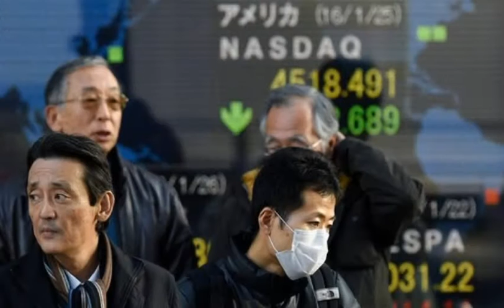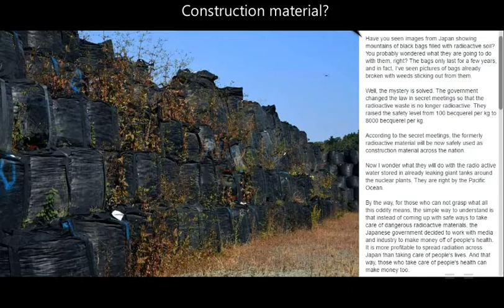Fukushima Turning Humans Into Radioactive Waste Safe Levels Raised 8000 Becquerel Per KG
Decontamination is a myth! It is a process by which they promote the concept of ‘safe nuclear power’ but in reality it is creating more nuclear waste and more contaminated area; because all they do is scrape up everything (including dead bodies; check those bags stacked up all about Japan for the missing homeless as they became ‘rad waste’ the second they signed on for the “clean-up”.) and store it somewhere else; contaminating that place they put it ‘forever’.

Level 7- “Major release of radioactive material with widespread health and environmental effects requiring implementation of planned and extended countermeasures.”

After five long years, Fukushima, a triple meltdown, with 100% of all three cores escaping containment, remains unresolved, uncontained, and unmentioned in most national media reports. It was originally listed a Level 7 nuclear event by the International Atomic Energy Agency (IAEA) on their International Nuclear and Radiological Event Scale (INES) but was re-designated down to “three Level 5’s and one Level 3”; right after Tokyo announced it would host the Olympic Games.

Understand the Chernobyl was a Level 7, it was not re-designated even when it was contained within 6 months, it remains a Level 7. Level 7 is as high as the IAEA INES scale extends, for severity, in a nuclear incident.

2020 is that date of the Tokyo Olympics so tell me; what athlete, what spectator, and what type of nation would force either to attend an event only 149.50 mi (By air; because fallout travels in the wind) away from an ongoing, uncontained, Level 7 x 3 nuclear incident?

You have to wear protective clothing and gear to be that close to Chernobyl you know?

It’s been 5 long years, the reactors remain “Tango Uniform”, the cores are nowhere to be found, and each day 300 to 700 metric tons of contaminated water flows into the Great Pacific Nuclear Waste Dump (Formerly known as the Pacific Ocean pre-Fukushima).

At what point do my ‘critics’ become concerned by this calamity? Perhaps when General Electric stops paying you to troll me?

Based on the 2014 failure of the “Ice Wall” and it’s recent rehashed, media, propaganda play about the latest attempt to ‘make it work’; I don’t think 4 more years will make things any safer in Tokyo for anyone; let alone Fukushima Prefecture.

If Japan does not cancel hosting the Olympic Games? They confirm themselves monsters.

This is not hyperbole world; Fukushima is a ‘planet killer’ and if I know this so does the IAEA and every government representative of every industrialized nation. They just don’t want to crash the global economy; at least not until they have squeezed every last dime they can from a dying beast.

“Climate Change/Global Warming” was ‘nuclear-phage’ promoted propaganda to promote the “Nuclear Renascence”.

We are collateral damage, in a nuclear war, devoid of mushroom clouds; you have been ‘dirty bombed’ by General Electric’s, piss poor, Mark I, reactor design; we are all just “self-propelled, biological, nuclear waste, absorption units” now.

Much like the mushroom; the human body absorbs transuranic isotopes readily and like mushrooms most of us are kept in the dark and fed on ‘shit’ the media peddles.